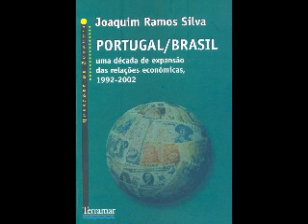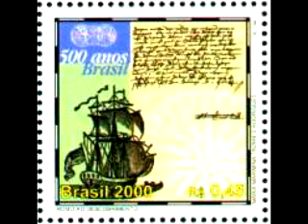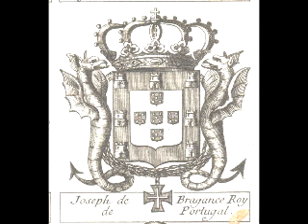Brasil y Portugal, hermandados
Video de una cancion clasica brasileira que tanto sabemos los Cruceños porque estamos cerca de Brasil.

Saludos